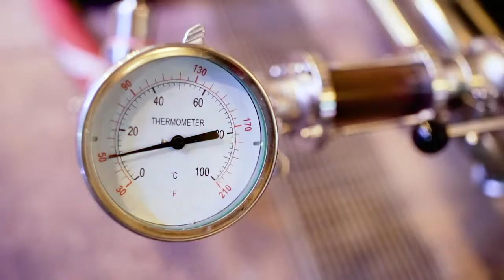S'more Than a Feeling Pumpyard Brew Day Brewsvegas 2016